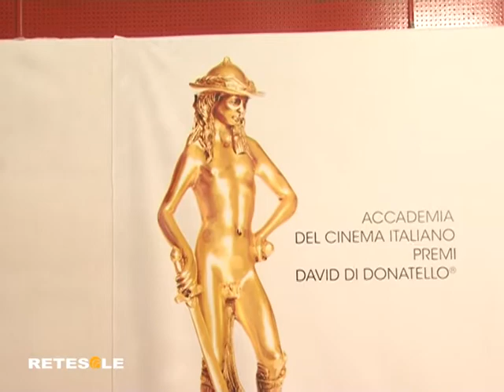FOGLIETTA FALCO GIALLINI E ANGIOLINI RACCONTANO I PROSSIMI LAVORI